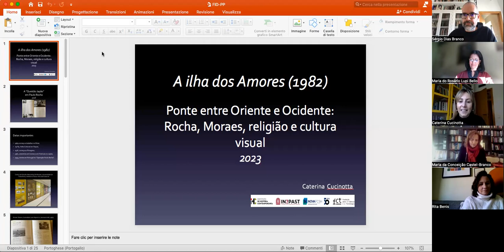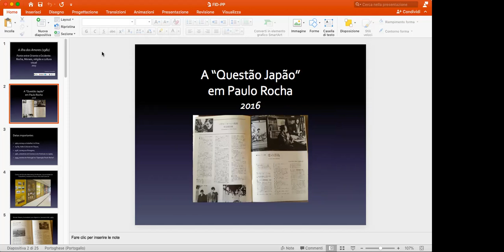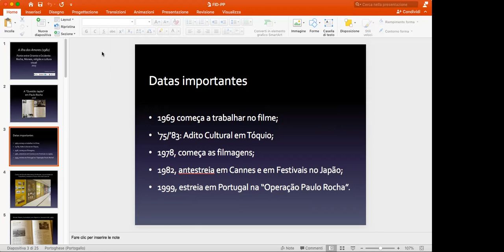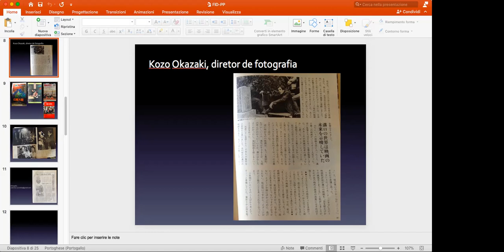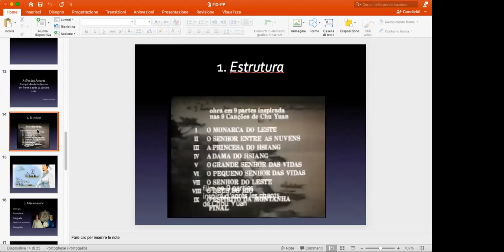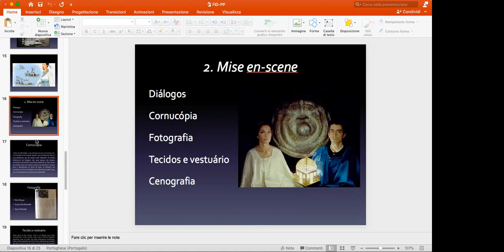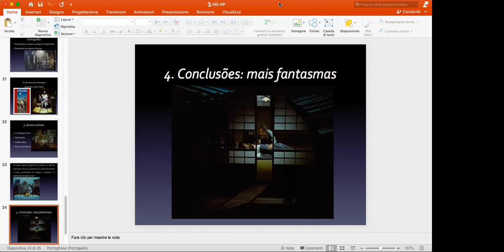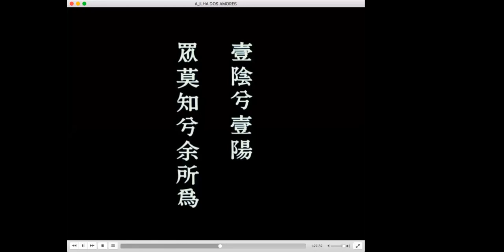A Transcendência do Ecrã #9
A Transcendência do Ecrã #9: “‘A Ilha dos Amores’ (1982) como Ponte entre Oriente e Ocidente: Paulo Rocha, Wenceslau de Moraes, Religião e Cultura Visual” por Caterina Cucinotta (IHC/UNL) a 25 de janeiro de 2023.